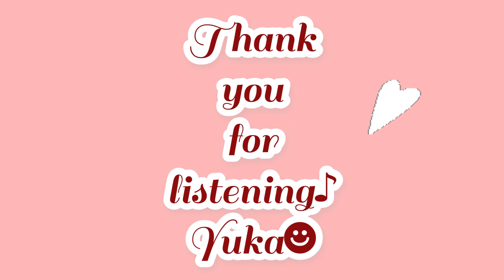恋だろ/Wacci covered by Yuka +6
"それでいいのが恋だろ"

《関連動画》
木谷姉妹☻☻❤︎実の姉との姉妹チャンネル！
お友達1000人目指しています！

リモートバンドも！🥁🎙
【君が好きだと叫びたい】

🎤派生ユニット
オリジナル有ります！